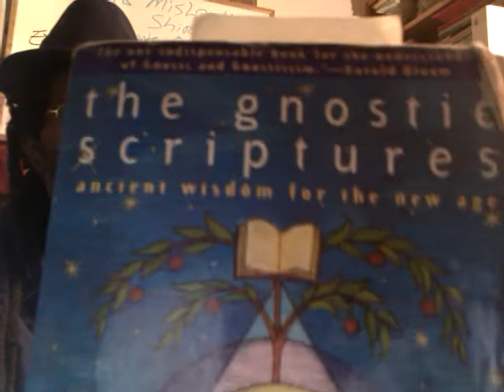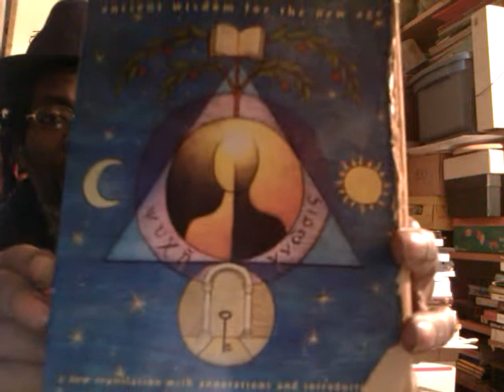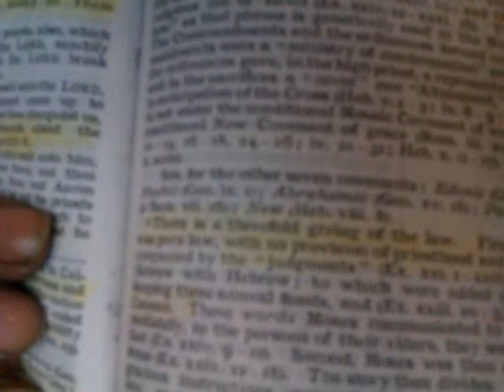RASTAFARI SCHOOL OF LAW - Trinity & Ten Commandments - Exodus 19 & 20 - Gnostic Christianity